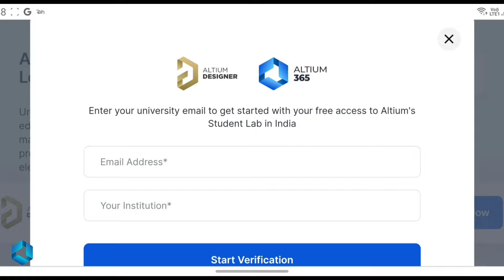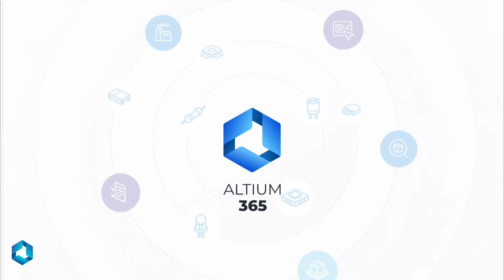How to make 5V Soldering iron Machine Easy || Super Hot Rechargeable Soldering Machine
In this Video I'm Going to Show you How To Make Super Hot Rechargeable Soldering Iron at Home Using Waste Material

👇 PRODUCTS BUY LINKS 👇

🔴 Helping Hands For Soldering Iron Buy
🔴 12V DC Powerful Rechargeable Drill Machine Buy
🔴 110 Pieces Toll kit With Powerful Drill Buy
🔴 Bosch 660WATT Powerful Grinder Machine Buy
🔴 150 WATT Glue Gun With Glue sticks Buy
🔴 2000WATT Powerful Hot Gun Buy
🔴 Digital Display Soldering Iron Buy (Advance)